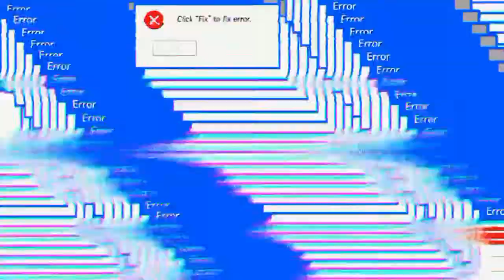30 sub Teaser :)